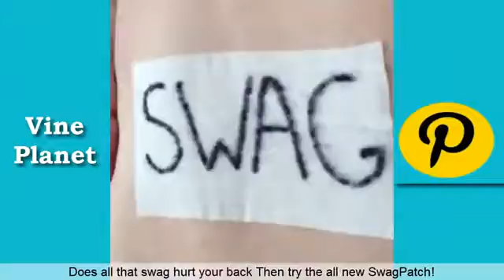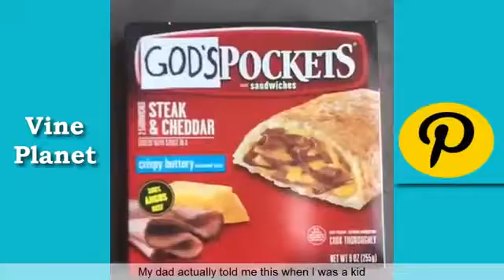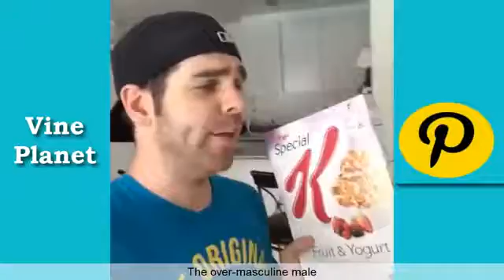Ry Doon Vine Compilation (w/titles) Best Vines Compilation - Vine Planet✔